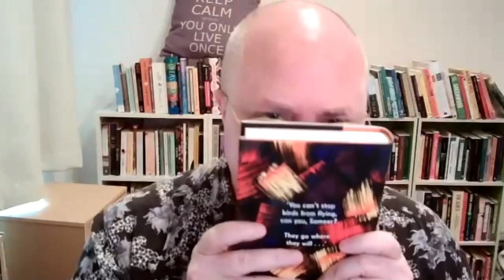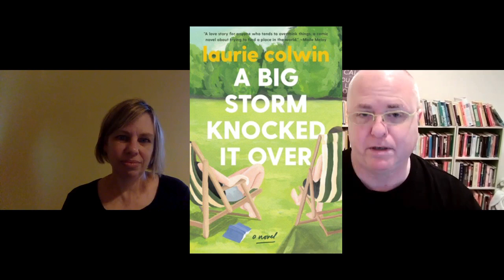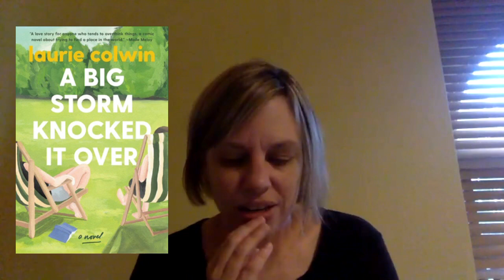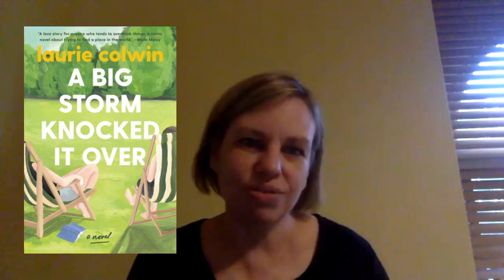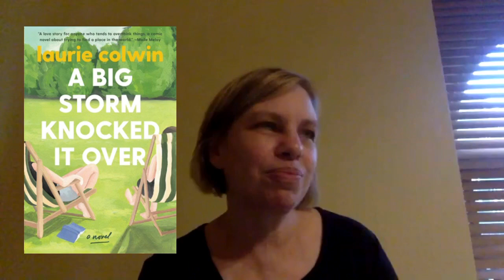Bite-sized Book Chats: The 6th Episode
Chat #1: with Sandra from Greater Sydney

We Are All Birds of Uganda by Hafsa Zayyan

10 Minutes 38 Seconds in This Strange World by Elif Shafak

merelybookish on Litsy

A Big Storm Knocked It Over by Laurie Colwin

The Emigrants by W.G. Sebald
Michael Hulse (Translator)

The Enigma of Arrival: A Novel in Five Sections by V.S. Naipaul